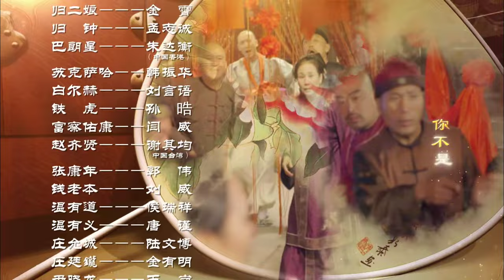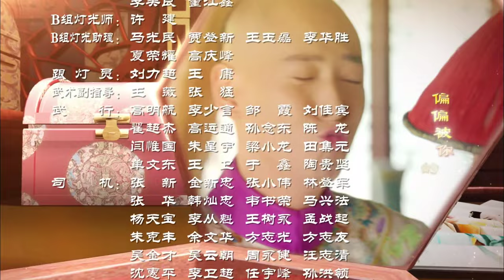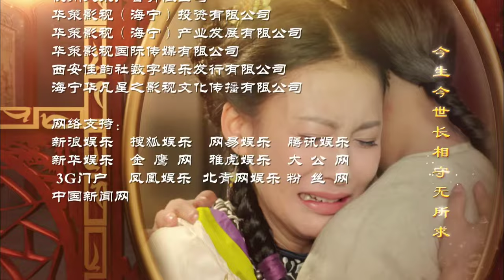【INDO】The Deer and the Cauldron(2014) EP13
The Deer and the Cauldron is a Chinese television series adapted from Louis Cha's novel The Deer and the Cauldron. It was directed by Lai Shui-ching, and starred Han Dong, Wei Qianxiang and others.